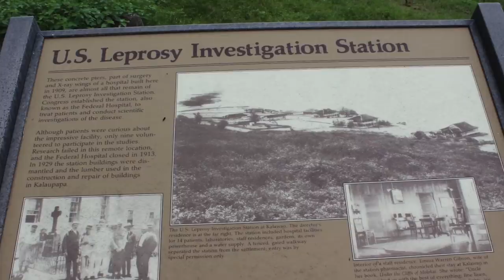Unboxing Hawaii: What It's Like Living in Hawaii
Is everyone leaving Hawaii because it's way too expensive?
Is everyone in Hawaii a surfer?
Does Hawaii have an actual place to ski?

We’ll answer those questions and a lot more. So let's unbox the state of Hawaii!

Aloha! That means hello (and goodbye). Welcome! We're in Hawaii now so we have to speak the native language. Hoa. That means friend. Hoaloha Hello friend. Neat right? Looks like you're here because you're thinking about buying some property in Hawaii and making this your permanent home. Well it's a good choice - I mean look at the place. And this is the world surfing championships here at the North Shore in Oahu. Look at those waves and the ocean and all around you. Ahh.

Surfing was invented was in Polynesia and the art was brought to Hawaii where it became a worldwide sensation. Here on the north shore, waves average 16 feet high in the winter, and at their peak they can get 50 feet high. Some Hawaiian waves have even been 100 feet high! Can you imagine that? Surfing a 100 foot wave? I can’t.

7 million people come to this state every year to see sights like this. But odds are if you moved here you wouldn't surf  - I mean it looks pretty hard. And you wouldn’t want to know where the tourist spots are, either. No, you need to know where you can LIVE. Right now, a lot of the middle class is being squeezed out and the ones who can afford to are leaving the island in droves, and a lot of rich people are moving here in big numbers. Currently in Hawaii, there’s a lot of back and forth from the mainland. If you’re one of the people coming here, you gotta know where to go.

This is Hawaii. Now I know you can’t see much from a higher level, but don’t worry we’ll zoom in to each region. Hawaii has all sorts of different areas where you can live, just like the state where YOU are has different regions. Hawaii is made up of more than 130 islands, but there are 8 MAIN islands in the chain. And each one has its own culture, way of life and cost.